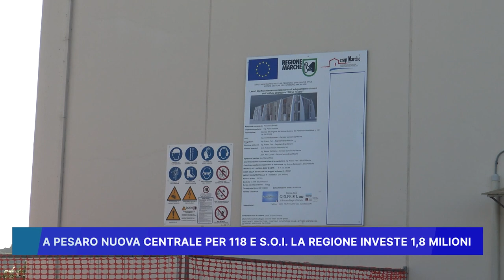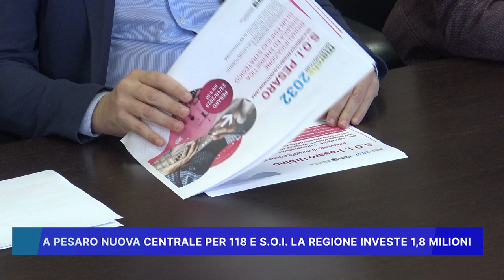A PESARO NUOVA CENTRALE PER 118 E S.O.I, LA REGIONE INVESTE 1,8 MILIONI